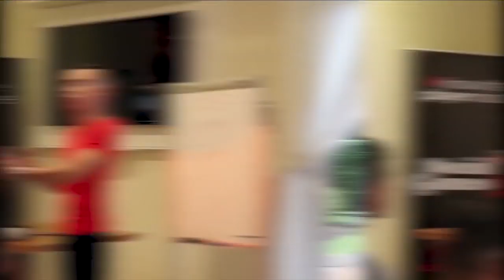INTELIGÊNCIA SOCIAL E ARTE DA SEDUÇÃO | GUSTAVO GAMBIT | LIFEHACKER TALKS 💬